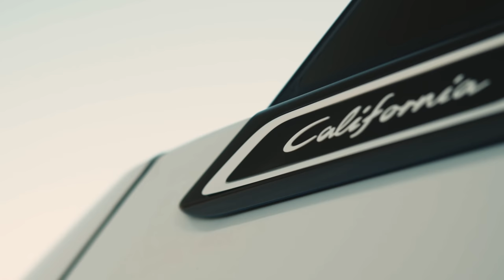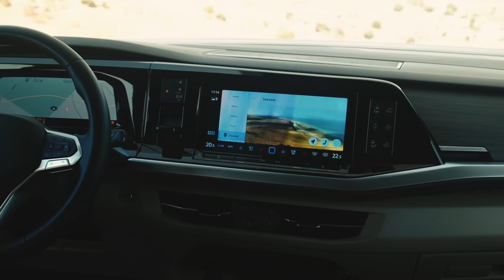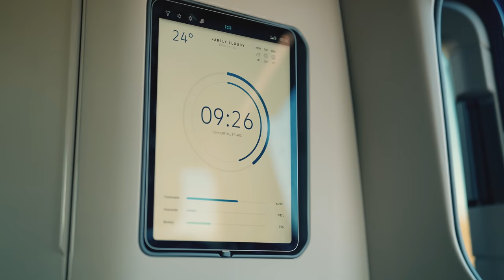FIRST LOOK: VW’s 2024 California Camper Van! | Top Gear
Did the best camper just get even better? This is the new California based on the current T7 Multivan. Admittedly it is still a ‘concept’, but if you base the functional stuff off what’s already available in the MPV Multivan, there’s are plenty of options. Engines are likely to be a 148bhp, 2.0-litre diesel that’s probably going to be the most popular choice, but also the option of 1.5 and 2.0-litre petrols and a 1.4-litre, 215bhp plug-in hybrid.

The Multivan brings with it a bit more dynamic ability than the Caravelle it replaces, as well as more refinement, a whole host of more advanced driver assistance systems and other gadgets. Still recognisably a California, but based on the newer and more advanced platform, with all the good stuff baked in.

There’s no pricing yet, and we’ve not driven it, but this looks like an absolute belter. Given the current pricing of this type of VW product, there’s likely to be a starting price of around £70k and rising from there. But that’s cheap for a house, right?

Top Gear Magazine’s Tom Ford takes a closer look.

Chapters:
00:00 Intro
00:33 VW California
02:32 Styling
03:19 The Kitchen
04:40 Amenities
05:37 The Bedroom
06:55 Conclusion